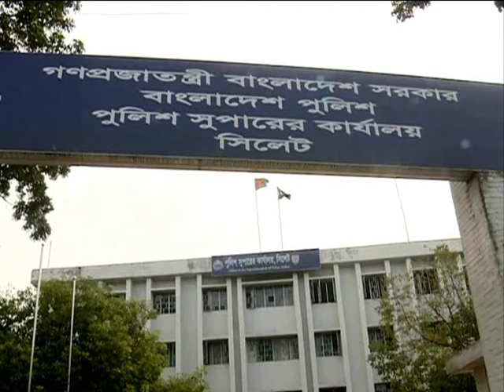শিবির ক্যাডার গ্রেফতার ৩১১০১৫